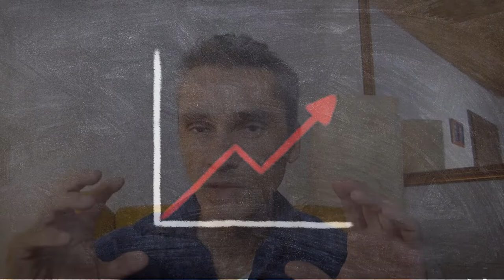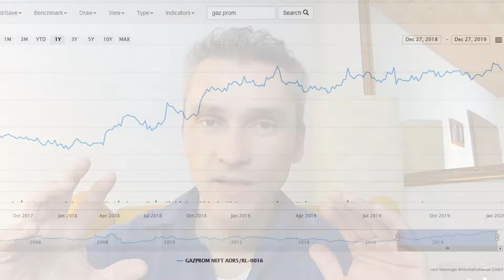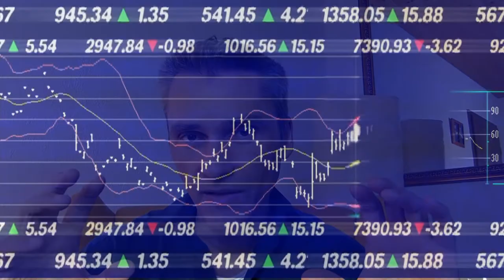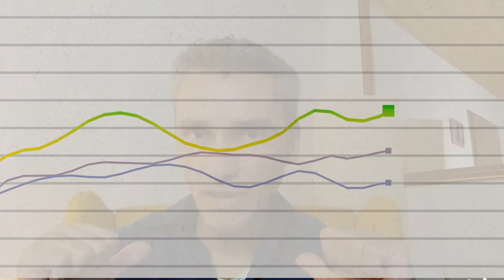Aktienauswahl nach Dividendenerträge: Wichtige FAKTOREN beim Aktienkauf, Altria Aktie GAZProm Aktie❗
✅Aktienanlage für Anfänger❗
✅An zwei kontroversen Beispielen der Altria Group Aktie und der GAZProm Aktie zeige ich, dass nicht jede Aktie mit hohen Dividenden gleichzeitig eine gute Anlage sein muss.
✅ Insbesondere sollte man sich Dividendenerträge immer im Zusammenhang mit weiteren Faktoren wie Kursverlauf der Aktie, Cashflow analysieren etc...